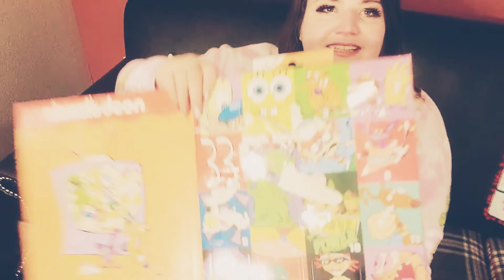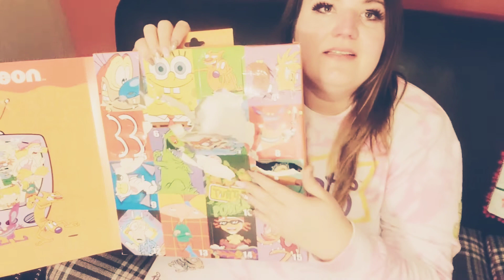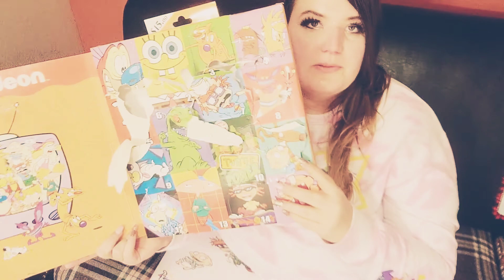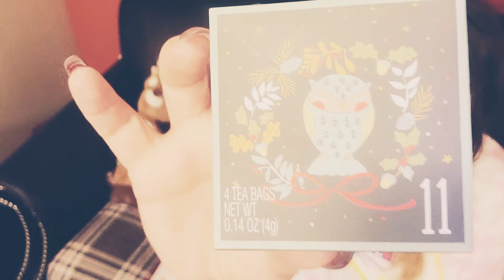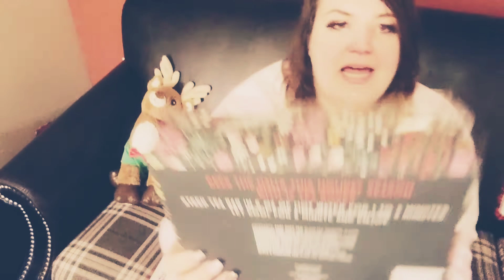Christmas count down #3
come open advent calendars with me!! socks, beauty products and tea. ^__^